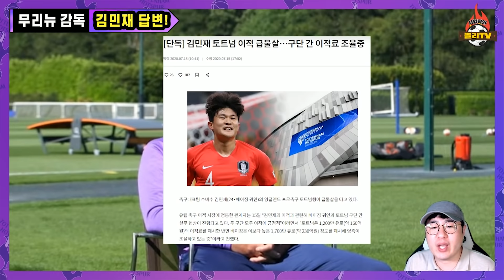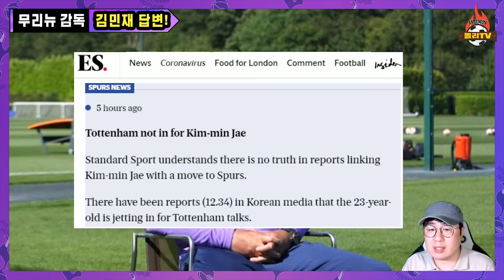무리뉴 감독이 김민재 이적설에 '직접' 답했습니다 (feat. 아 볼라)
레스터전을 앞두고 열린 기자회견에서, 한 기자가 무리뉴 감독에게 물었습니다. "김민재가 계약하러 런던으로 오는 중이라던데 할 말 있으신가요?"

무리뉴 감독의 단호한 답변, 영국 언론의 분위기, 그리고 포르투갈 언론 아볼라 의 뜬금포 "포르투 타겟 김민재, 토트넘 - 베이징 이적료 1500만 유로 합의완료!"